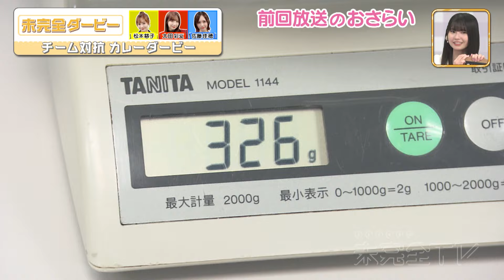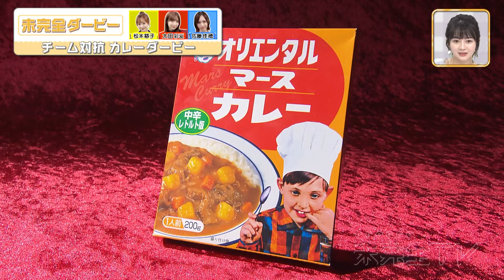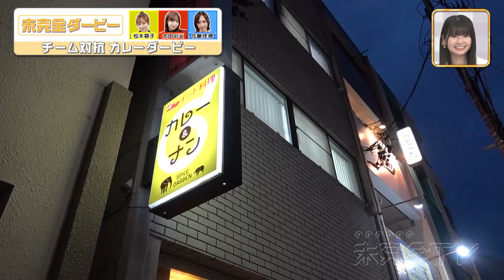【ダービー】 激辛カレーにアイドル悶絶！華麗なる対決ここに決着！【SKE48】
DMM TVで「SKE48の未完全TV」がもっと楽しめる！
これまでの熱い戦いが何度でも見られる！
過去の未完全ダービーをすべて配信中！

※この動画は2023年7月23日に放送されたものです。
　オリエンタルマースカレーとのコラボ企画は現在終了しております。

今回のテーマは「カレー」。
カレーにまつわるスペシャル企画をかけてチーム対抗ダービー！
『カレー愛を確かめる競技』を4レース開催します！

優勝したチームだけがスペシャル企画に参加できるチームリーダーたちの熱き戦い！
優勝するのはいったいどのチームか？そして3連単なるか！？

ダービー
スタジオ

「SKE48の未完全TV」
第2・第4日曜深夜24時50分からテレビ愛知で放送中📺
SKE48メンバーがさまざまな企画で対決する『未完全ダービー』
誰が勝つのか3連単で予想を的中させろ！

■DMM TVでは過去の未完全ダービーをすべて配信中！

■見逃し配信は無料動画配信サイト『Locipo』で